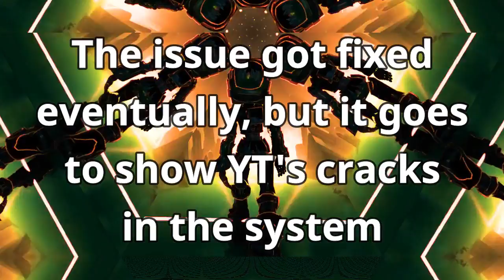Ubisoft Blocks Gamescom LiveStream While Promoting Ubisoft's Game